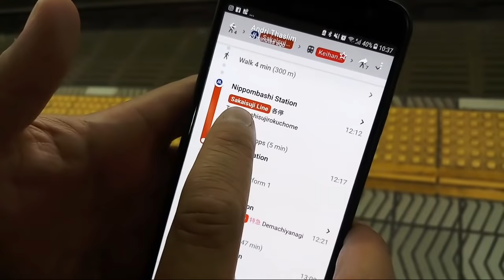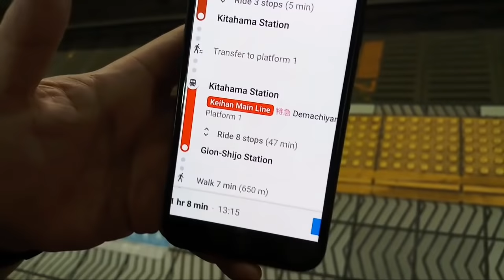DARI OSAKA KE KYOTO NAIK KERETA - BEGINI CARANYA - JAPAN BACKPACKER #15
Kita ke Kyoto Naik Kereta dari Kyoto Station, tinggal pakai Google Map saja

Hostel WASABI Osaka Bed with Library
Japan, 〒542-0074 Ōsaka-fu, Ōsaka-shi, Chūō-ku, Sennichimae, 2 Chome−9, 千日前２丁目９−７ ダイトクビル
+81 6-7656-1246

Booking lewat ogada
harga sekitar 300rban per orang/malam
Tanpa breakfast, tapi minum free flow
Lokasi strategis dekat Dontobori dan Nimba

Bisa titip koper gratis